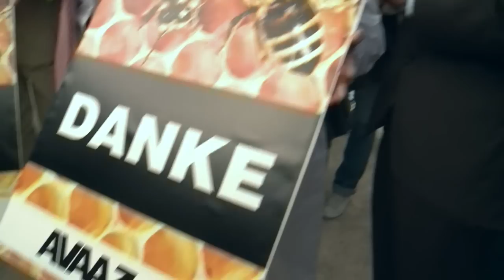EU to ban pesticides linked to bee deaths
The European Union is to impose a two-year ban on three pesticides linked to bee deaths after a majority of member countries voted in favour of a moratorium. Duration: 00:41